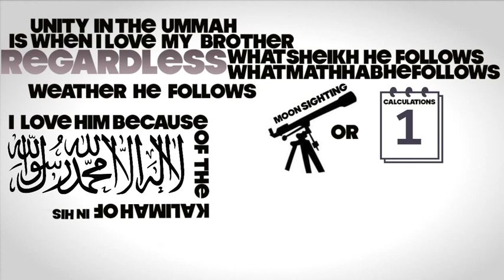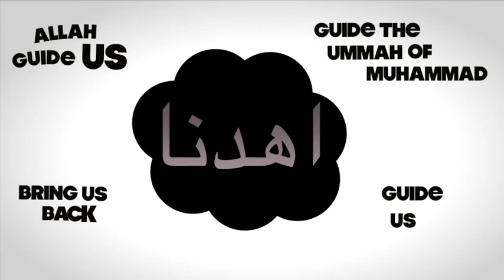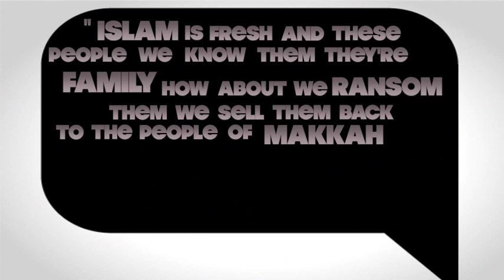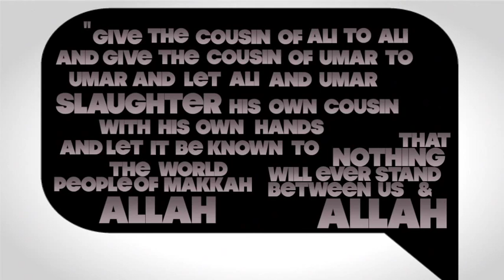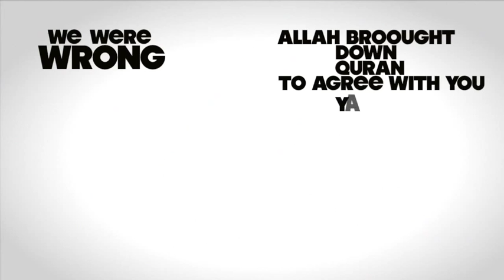Unity in Islam Kinetic Typography ᴴᴰ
islam
2016's - BEST MUSLIM YOUTH MOTIVATION LECTURE -- ALLAH DOESN'T REQUIRE YOUR RESULTS.
Are you feeling lazy? Need motivation and an Imaan boost? - These were people who were motivated, it is an example we need to follow and become people of substance.